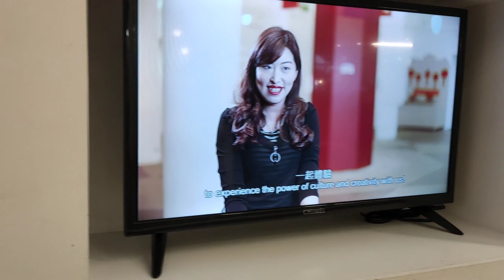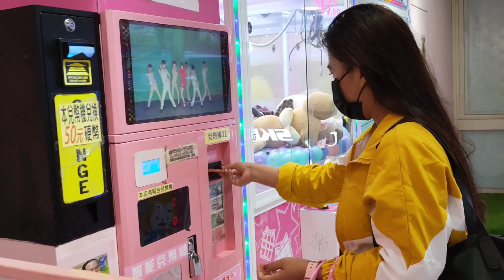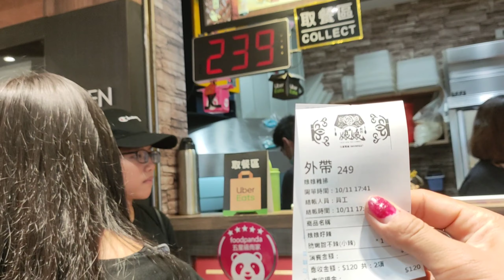Ximending Taiwan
Hai gaes kali ini aku mau ajak kalian jalan2 di Ximending  salah satu tempat perbelanjaan yg ada di Taipe simak videonya yah jgn lupa like komen subscribe serta nyalakan lonceng notifikasinya agar kalian tidak ketinggalan vlog aku selanjutnya buat yg sudah subscribe aku ucapkan trimakasih sukses buat kita bersama ciayowww